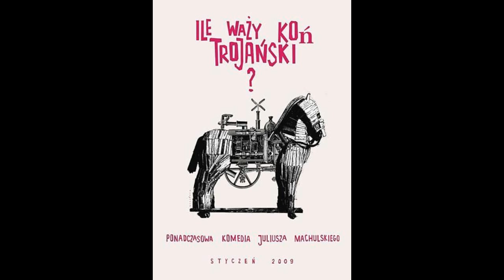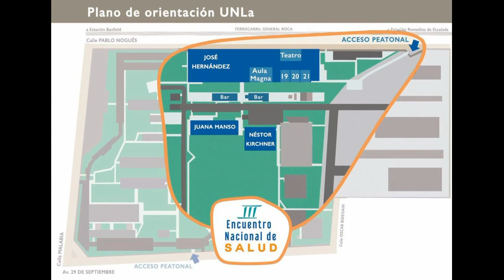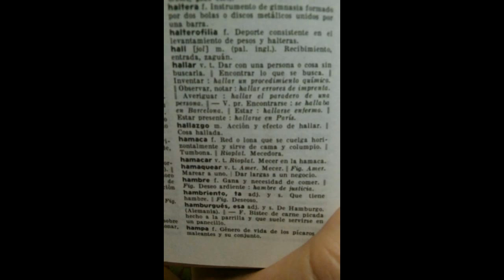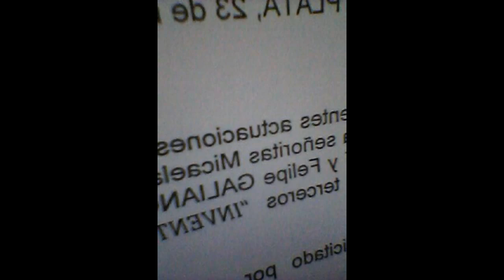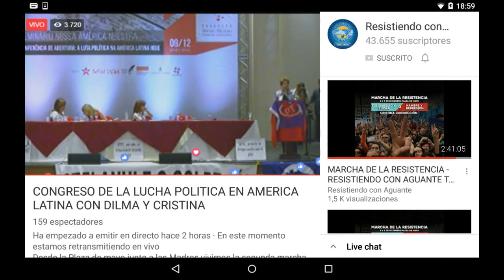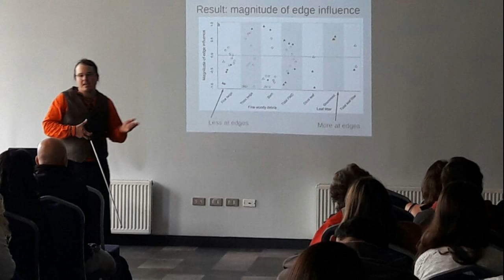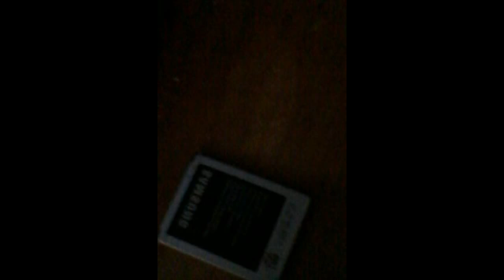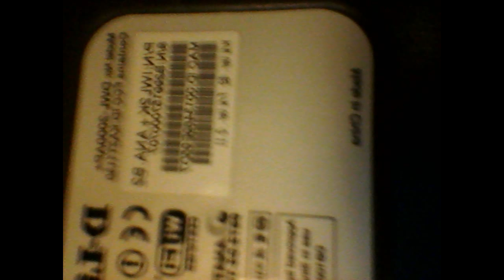Audios de WhatsApp de un niño mimado de jardin de infantes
La educación infantil temprana (educación preescolar) es el nombre que recibe el ciclo formativo previo a la educación primaria obligatoria establecida en muchas partes del mundo hispanoamericano. En algunos lugares, es parte del sistema formal de educación y en otros es un centro de cuidado o jardín de infancia y cubre la edad de 0 a 6 años.

Esta institución tiene diversas formas de ser denominada, depende en gran medida si forma parte del sistema educativo o no, se la denomina escuela infantil, guardería, jardín de infancia, jardín infantil, parvulario, kínder, kindergarten, jardín de infantes, jardín maternal, etc.

Los primeros años de vida en el ser humano son fundamentales para el desarrollo futuro de las habilidades requeridas, es por eso que la etapa infantil debe y requiere ser estimulada en todos los sentidos, creando y generando aprendizajes que en la vida futura serán básicos para la vida.